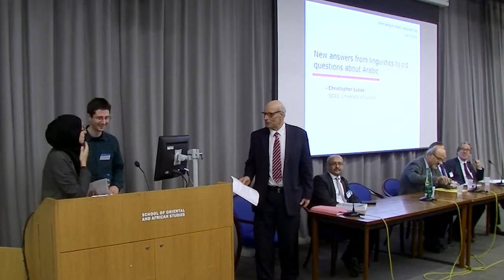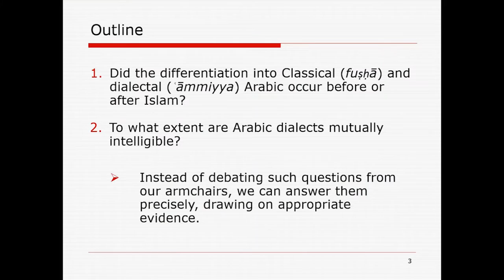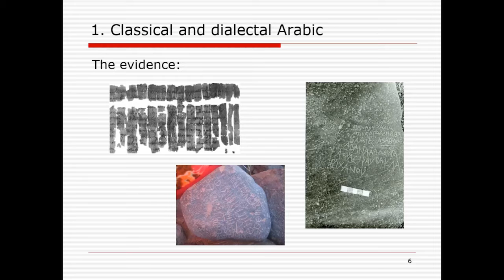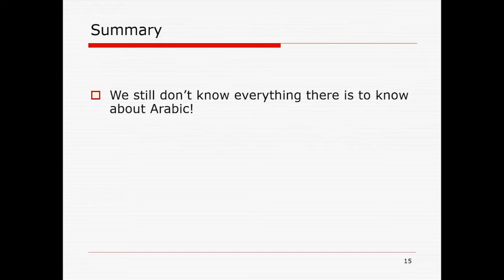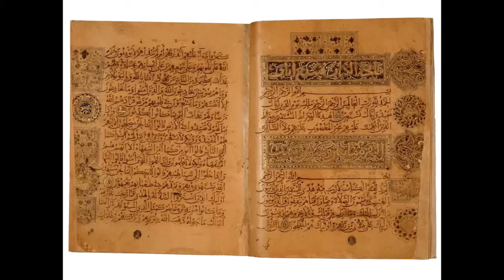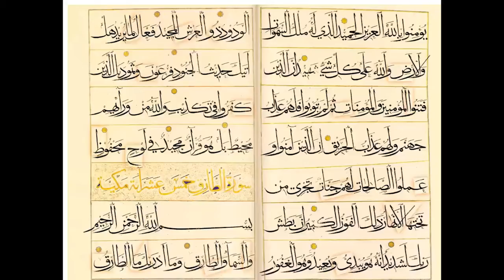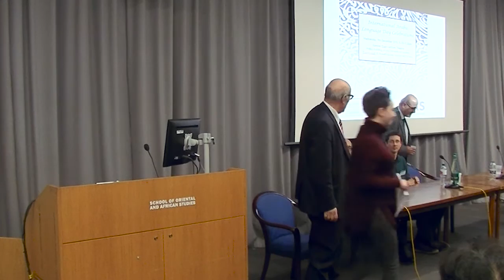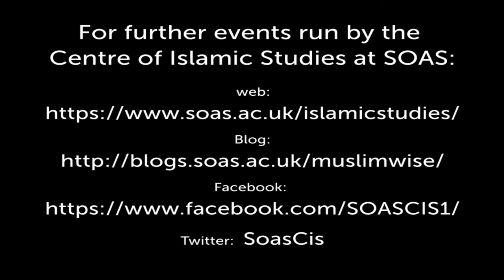International Arabic Language Day Celebratory Evening, CIS, SOAS University of London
The Centre of Islamic Studies, SOAS University of London hosted an evening of short presentations for an evening marking our celebrations of International Arabic Language Day on 9th December 2015.

The speakers were:
Professor MAS Abdel Haleem, "Arabic Language & Science, Glorious Past & Bright Future"
Dr Nasser Binghali, "Arabic as a Language of Science and Technology"
Dr Chris Lucas, "New Answers from Linguistics to Old Questions About Arabic"
Professor Stefan Sperl, "Arabic Calligraphy"
Mohamed Said, "Poetry Reading (Arabic & Translation)"
Professor Hugh Kennedy, "Arabic of a language of history writing"